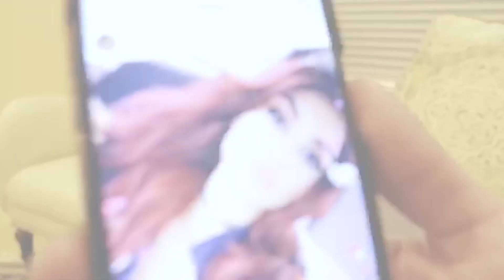Let’s Get Married - Arab Parody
See we all know that one guy that sees a really attractive girl online, and automatically fantasizes about their wedding day...